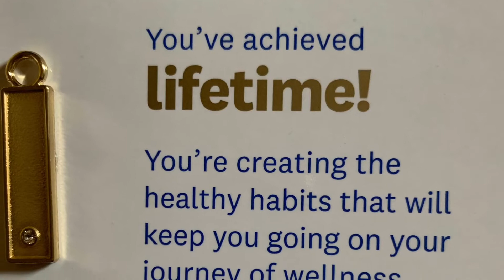My WW | Weight Loss Vlog | Day 5 Achievements | Looks How Far You have come on WW | Don't Give Up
Hi, Welcome to My WW weight loss journey Channel!  Come with me and I will share what I have learned! Let us do this together!

New to Built Bars? GET $10 OFF YOUR FIRST PURCHASE BY USING MY NEWBIE LINK
good on any box other than the sample box
and you must use my code: denisem